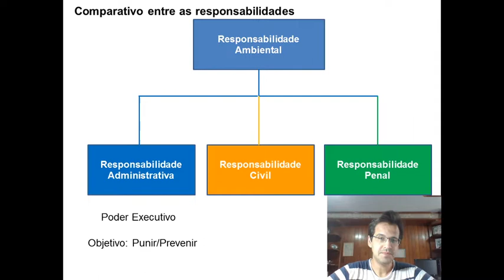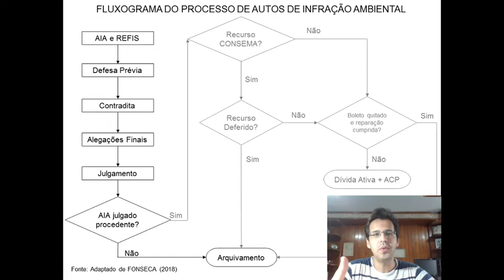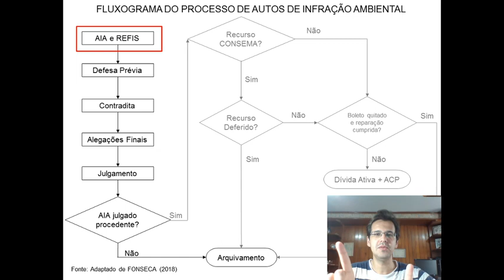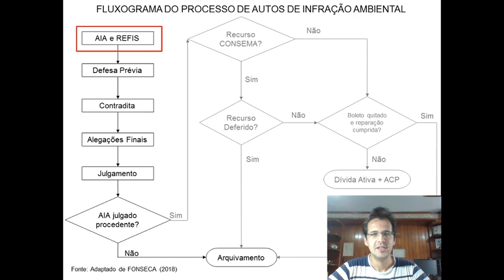QUAIS OS PRIMEIROS DOCUMENTOS DO PROCESSO DE "MULTA" AMBIENTAL? | TRÂMITE INICIAL ADMINISTRATIVO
Você sabe quais os primeiros documentos de um processo administrativo de infração ambiental? Quem pode autuar? Quais os elementos mínimos destes documentos? A autuação ocorre apenas quando constatado dano?

Neste vídeo eu explico sobre Auto de Infração e Relatório de Fiscalização, documentos iniciais do processo administrativo de infração ambiental.

Importante ressaltar que a audiência conciliatória, que pode ocorrer antes da defesa prévia, não está presente no fluxograma apresentado.

Quer saber como defender ou apurar uma Infração Ambiental? Possibilitando descontos de mais de 90% no valor do indicativo de multa, ou a apuração segura de um Auto de Infração, sem risco de anulação?

🌳🌎🌳 Quer saber mais sobre a área ambiental? 🌳🌎🌳